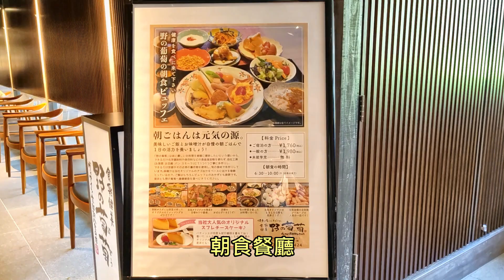京都 VIA INN PRIME HOTEL